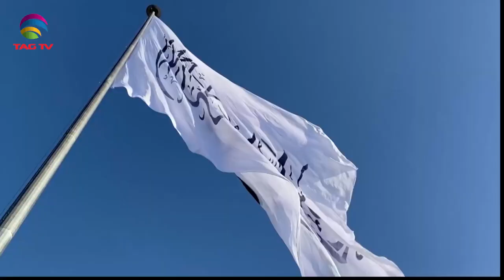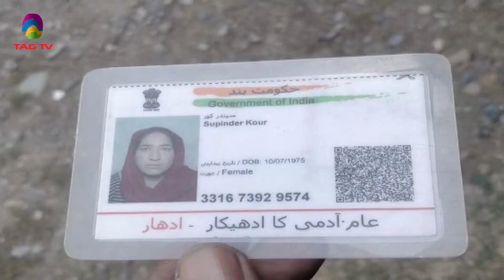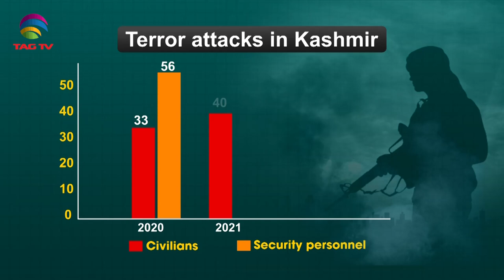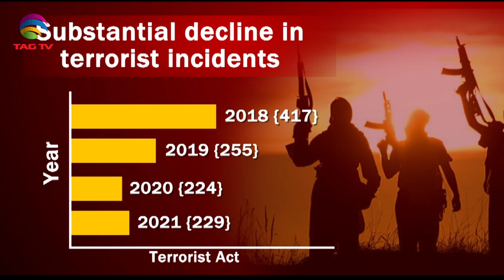News Week South Asia News Magazine - Sunday Edition - April 10, 2022